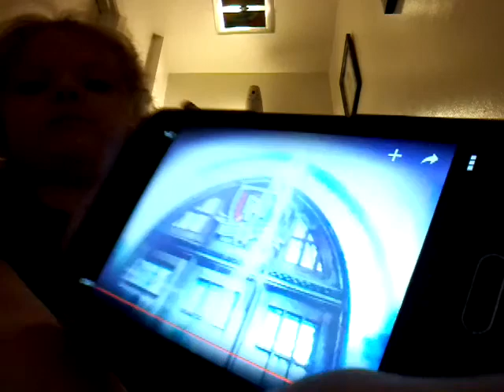Little girl tries to dance and this happened